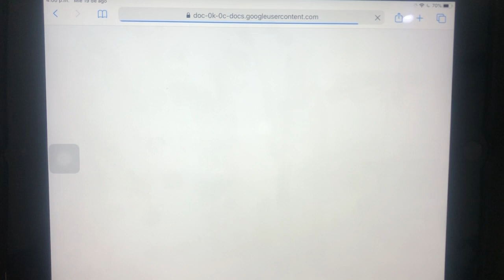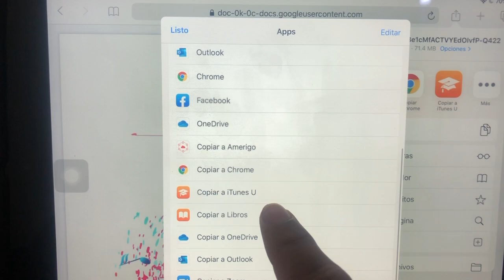Sec2: Libros 20-21 (2da. opcion)